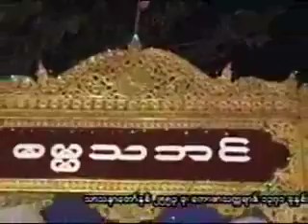ယောဆရာတော် အရှင်သိရိန္ဒာဘိဝံသ - မေတ္တာဖြူဖွေး အလှုပေး တရားတော်